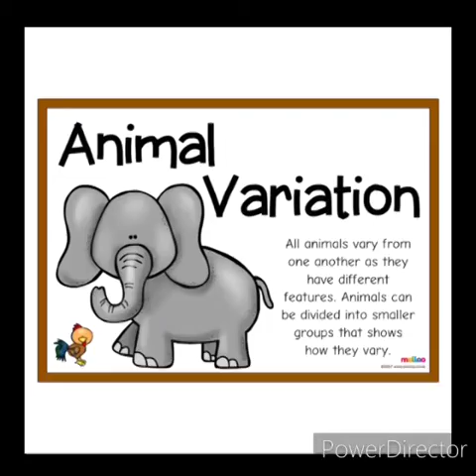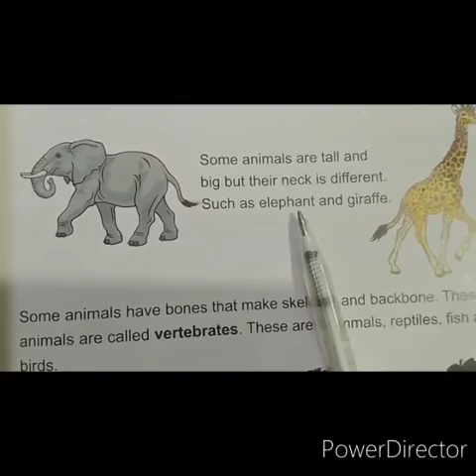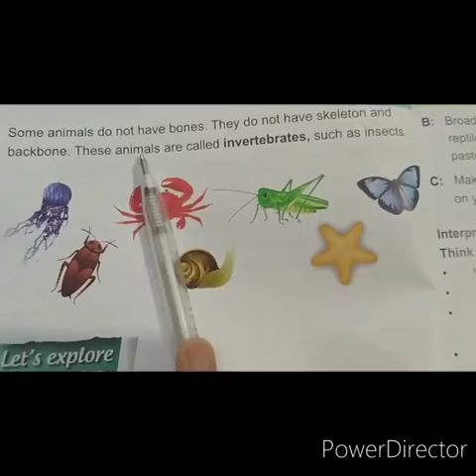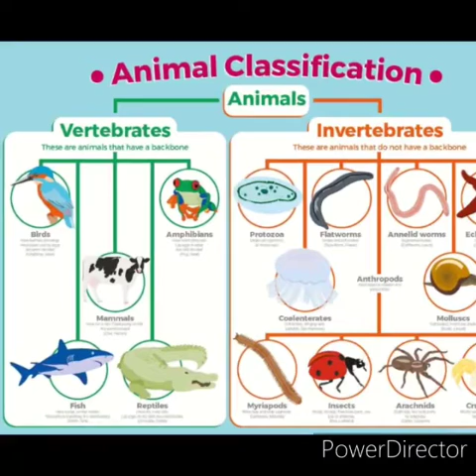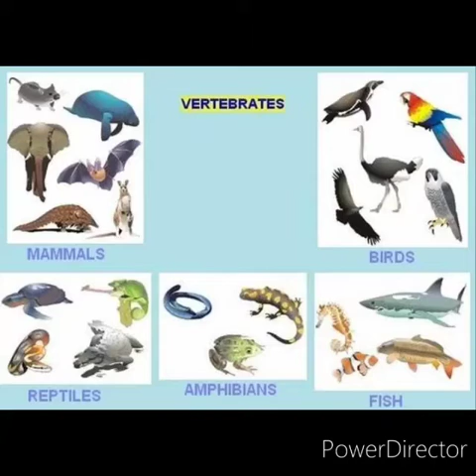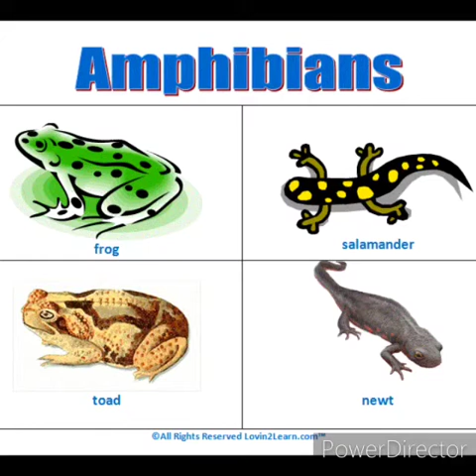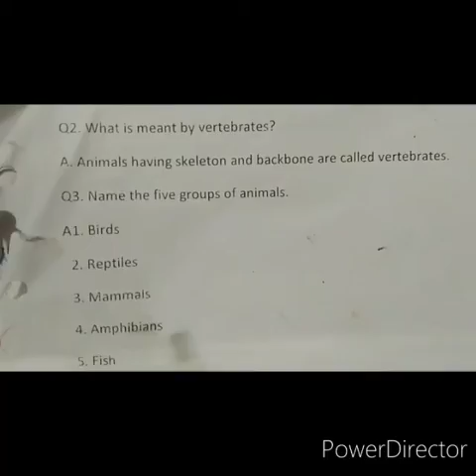Shaheen Public School - Study Guide - Covid 19 Classes